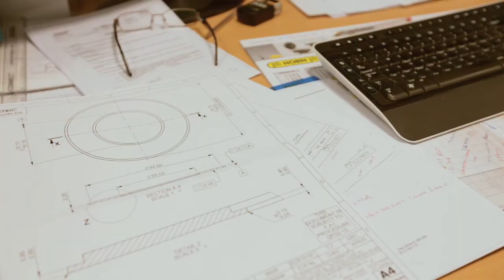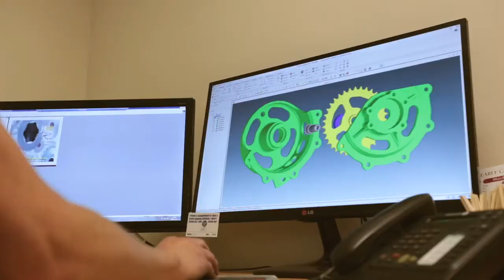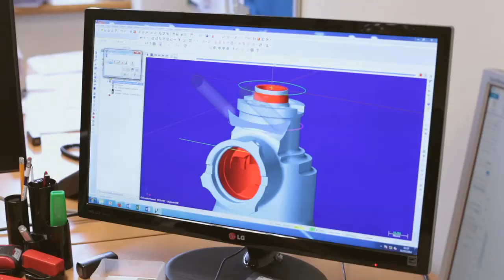Benham Precision Engineering Ltd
Benham Precision Engineering is an established supplier to aerospace and defence OEM contractors and is committed to providing a flexible and responsive service to our customers. Benham uses leading-edge technology including five axis prismatic and mill turn equipment technology to manufacture a broad range of complex precision-engineered components and sub-assemblies.

The latest inspection equipment, including Co-ordinate Measuring Machine (CMM) technology, is employed to verify and guarantee our machined parts to exacting tolerances.

Benham’s quality standards are assured by a system accredited to AS9100 Revision C and BS EN ISO 9001: 2008 and audited by BSI. In addition, Benham has been assessed and awarded the A|D|S SC21 bronze award standard. Achieving an SC21 award demonstrates that Benham is innovative, forward-thinking and has achieved a level of Business and Manufacturing excellence.

Benham focuses on growth within the aerospace and defence sectors. Its newly-expanded facility offers increased machining and 24 hour manufacturing capability to support both Tier 1 companies and Prime Contractors.

Based in Hampshire, just outside the city of Southampton, with close M3 and M27 motorway links, Benham has been successful for more than 30 years and has built a solid reputation for reliable precision-engineered solutions, with high levels of customer satisfaction, long term customer relationships and a deserved reputation for quality and value.